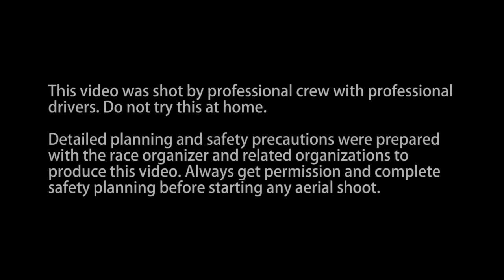Wellbots - Featuring DJI : Drifting Spirit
Wellbots is the go-to online retailer for drones, cleaning robots, wearables, home automation, smart audio & video products, activity trackers, and more. In the fast-paced world with new tech being introduced daily, our goal at Wellbots is to find the most efficient and convenient innovations to improve your daily lives. From robotic floor vacuums and drones to smart watches and instant-print cameras, we strive to find and select only the best products in the field of personnal robots, connected health, wearable tech, smart audio & video, drones, connected toys, home automation, and 3D printing.

On Wellbots.com you can buy robot vacuum cleaners that automatically clean your floors, automatic pool cleaners to take care of your pools, smart watches and activity trackers that help you monitor your health, drones to capture videos of your achievements, and other connected devices that help you control your life straight from your smartphone.

Wellbots has customers all over the US and Canada. Enjoy your 100% safe and secure shopping experience on Wellbots!